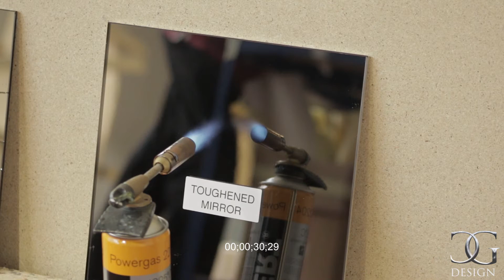Discover the Power of CreoGlass® Toughened Mirrors for Your Kitchen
🔥 Upgrade your kitchen with CreoGlass® Toughened Mirrors! 🔥

CreoGlass® is the leading UK brand in custom-made,  splashbacks. Our Toughened Mirrors are engineered to withstand over 1000ºC and are break-proof, providing durability and style for your kitchen.

Say goodbye to typical mirror cracks caused by steam or uneven glass expansion. Our Toughened Mirrors are designed to handle pressurized steam up to 150ºC, ensuring longevity and safety in your kitchen space.

Here's what you need to know about the cost:
1. Material - Glass sheet material of chosen design per square meter
2. Shaping - Fabrication of shapes, cut-outs, holes, and edges to specifications
3. Design - Extra bespoke finish or artwork (if applicable)
4. Templating (if applicable)
5. Installation (if applicable)

Explore our wide range of designs and colours with samples available

At CreoGlass®, we're dedicated to bringing your kitchen ideas to life.

Don't settle for the ordinary. Choose CreoGlass® for a modern and stylish kitchen upgrade. splashback worktop kitchen creoglassdesign modernkitchen kitchenideas CreoGlass® is a UK-registered Trademark.